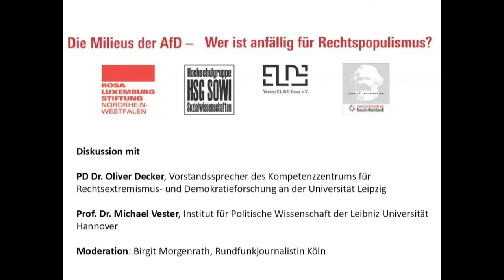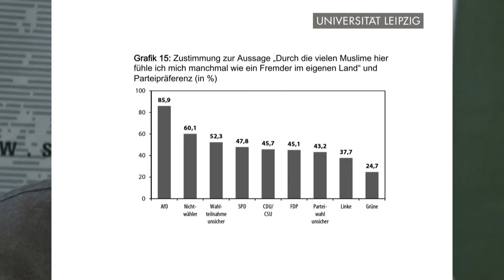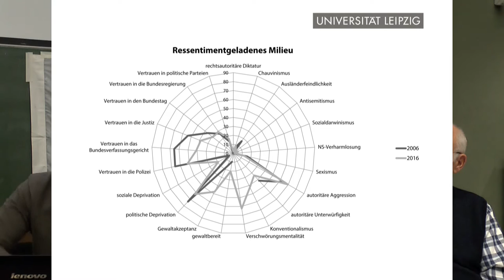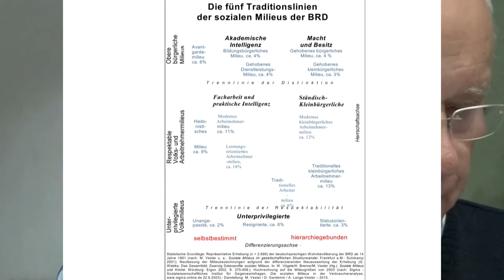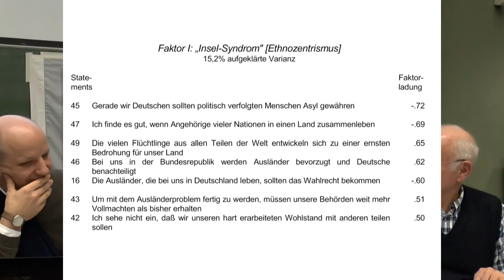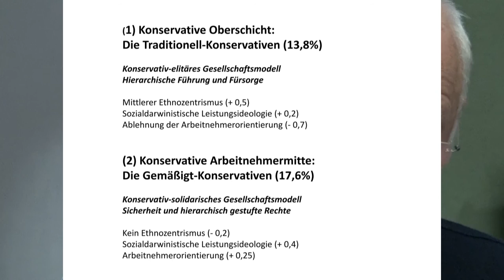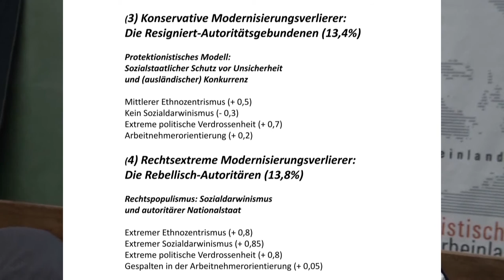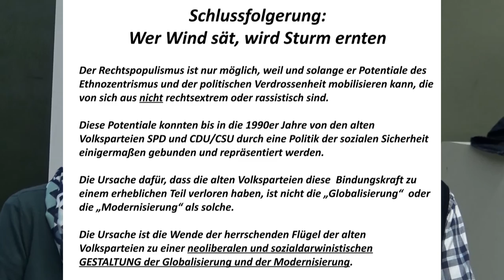AFD Millieus RLS NRW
Die Wahlerfolge der AfD sind erschreckend. Sozialwissenschaftliche Studien belegen jedoch seit langem, dass es ein Potential für autoritäres und fremdenfeindliches Denken, für rechtsextreme Ideologien gibt. Solange die etablierten Parteien dieses Potential durch den Wohlfahrtsstaat und das Versprechen sozialer Sicherheit in der politischen Mitte binden konnten, blieb es verborgen. Doch nach der neoliberalen Wende polarisiert sich die Gesellschaft – sozial und auch politisch.
Wie groß ist nun das Potential für Rechtspopulismus? Und wo ist es zu verorten? In der „Mitte der Gesellschaft“, wie es der Titel der Leipziger Studie zur „enthemmten Mitte“ suggeriert, die im Juni 2016 veröffentlicht wurde? Oder sind es die sozialen und geografischen Randgruppen? Oder ist diese Anfälligkeit in allen Schichten zu finden und bedarf es einer differenzierten Betrachtung sozialer und politischer Milieus, wie sie die hannoversche Forschergruppe um Michael Vester entwickelt hat?

Video zur RLS NRW Veranstaltung:
Die Milieus der AfD – Wer ist anfällig für Rechtspopulismus?
PD Dr. Oliver Decker, Vorstandssprecher des Kompetenzzentrums für Rechtsextremismus- und Demokratieforschung an der Universität Leipzig
Prof. Dr. Michael Vester, Institut für Politische Wissenschaft der Leibniz Universität Hannover
Moderation: Birgit Morgenrath, Rundfunkjournalistin Köln

Die Online-Publikation "Der Kampf um soziale Gerechtigkeit. Der Rechtspopulismus und die Potentiale politischer Mobilisierung" von Michael Vester gibt es hier: